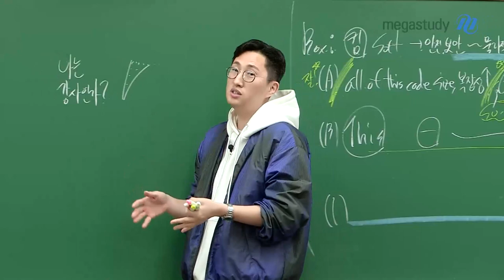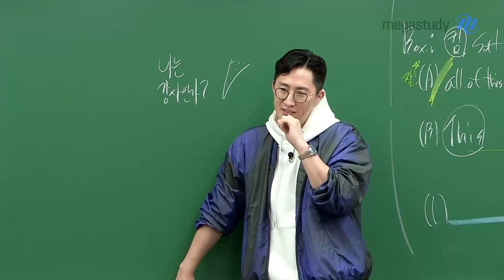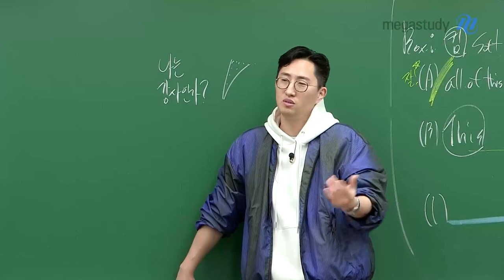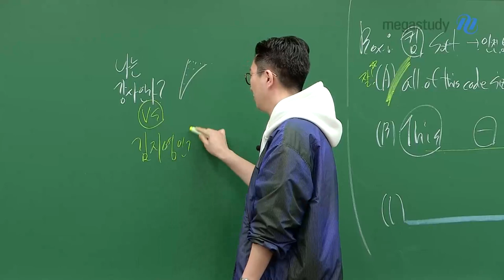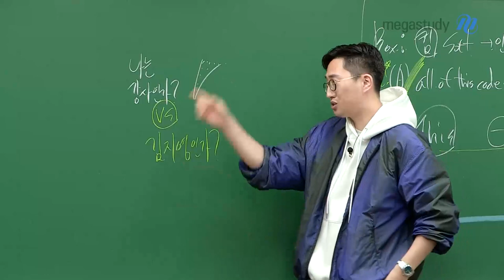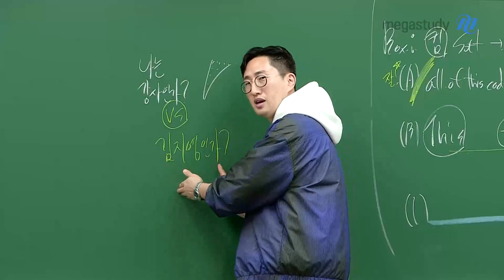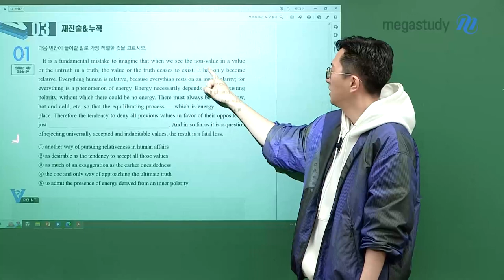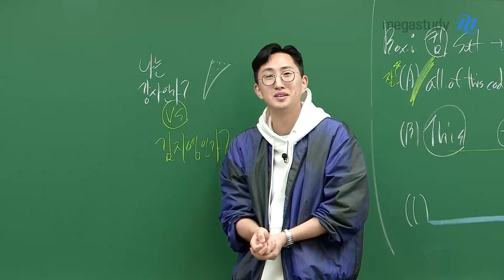[메가스터디] 영어 김지영쌤 - 나는 강사인가?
한 쪽에 치우치지 않고,
너무 강사스럽지도 않고.
너무 인간적이기도 싫고,

그렇다면
저는 강사일까요? 김지영 일까요?